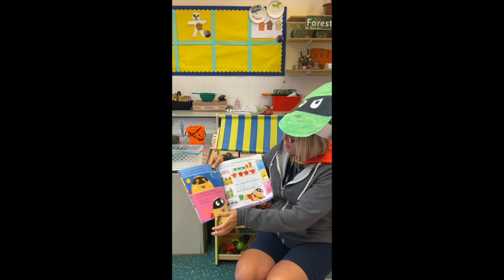Supertato: The Valley of Doom!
Mrs Lines reads for Panda class